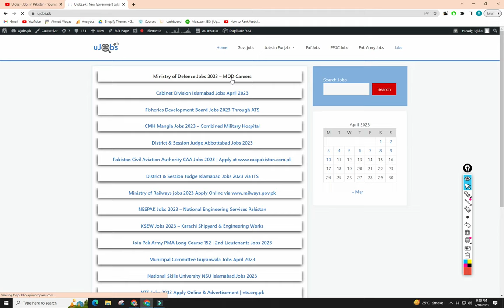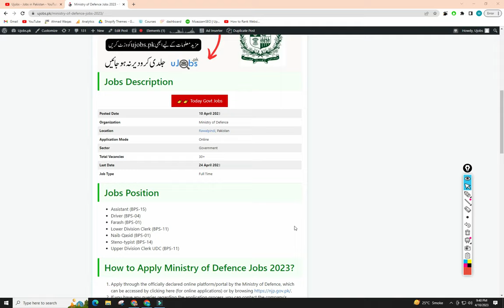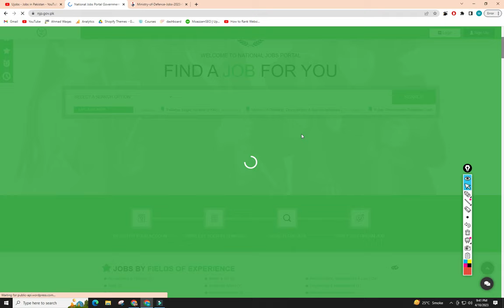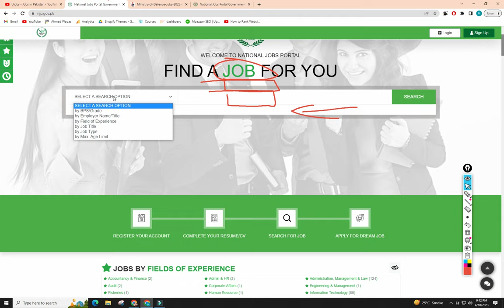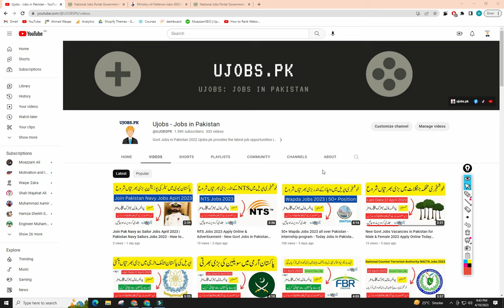Ministry of Defence Jobs 2023 - Ujobs.pk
Ministry of Defense
Ministry of Defense government jobs 2023